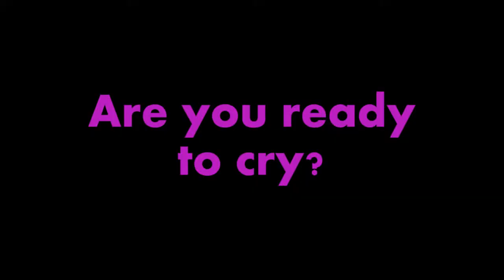Promotional Channel Trailer